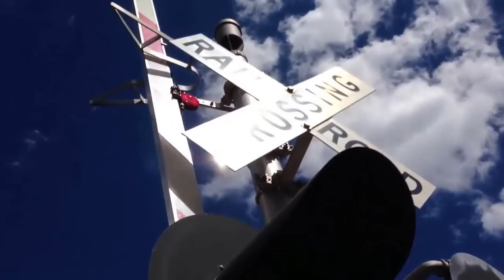Detailed train up Coal Creek Canyon